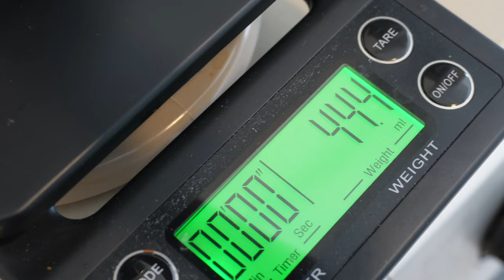Latte Art | Delonghi Dedica EC785 | Niche Coffee Grinder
Easy latte

Ingredients
18g of coffee beans
Espresso extraction 44 ml
140 ml cold whole milk

My espresso machine setting
Temperature medium
The hardness of water medium

I am using 51mm Bottomless Portafilters.
Ikape espresso tools

First i use Ultra thin espresso stirrer: for better distribution of coffee grounds
Depth-adjustable Tamper
Just by simply rotating, this espresso distributor can be set the depth you need
Espresso tamper
30 pounds of strength produce by this tamper for better quality espresso

my social